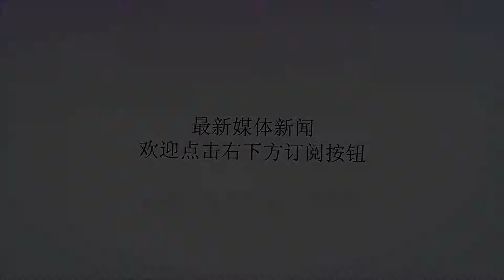杜特尔特：将送3名女菲共到中国体验社会主义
谢谢！据菲律宾媒体8月24日报道：菲律宾总统杜特尔特将送3名归顺的女菲共去中国大陆和中国香港，以亲眼看看共产主义现在已经过时了。杜特尔特今天参加东棉兰佬军区12周年庆，在此期间，他接见214名前新人民军（NPA）叛乱分子说：“明天，我将让你们去中国大陆和中国香港，你们亲眼看看共产主义者的生活是什么样的。他们的大楼都很高，我们的只到这里而已，你们自己看看，他们已变得多现代，但施顺，没有谈论思想，却在说我昏迷不醒。不要相信他，他已经老了，他有直肠癌。”杜特尔特补充说：“我希望你们当中的这三名女战士到中国有所见识，到时候把你们在中国的所见所闻和同伴分享。”此外，杜特尔特也要求归顺的叛乱分子回去山里，并说服更多人归顺政府。菲律宾武装部队此前安排过883名前叛乱分子分批前往马尼拉参观。据介绍，这些前叛乱分子是来自东棉兰佬的不同地区，他们大多数是没有受过教育的穷人。自从年初菲政府军实施强化的军事行动以来，至少已经有2263名新人民军成员和他们的支持者向政府当局投降。施顺在1968年创立菲律宾共产党（CPP），在同年发动反政府武装斗争，并在1969年成立“新人民军”（NPA）。有资料显示，菲共领导的反政府武装“新人民军”在1980年代最高峰时曾拥有26000名战士，目前有约4000名战士。在菲律宾全国80个省份中的60个省都有“新人民军”武装活动，他们一直坚持游击战，既未夺取政权，也没被政府军剿灭，双方冲突持续50余年，已导致至少3万人丧生。当前，“新人民军”已被菲律宾、美国和欧盟列为恐怖组织，但联合国并未将其列为恐怖组织。自杜特尔特出任菲总统后，菲律宾政府与菲共进行了四轮和谈，但都是中途废弃。对此，流亡荷兰30多年的施顺指责政府和菲律宾军方“打断、拖延、甚至一再终止和平谈判”。施顺并威胁称，由于杜特尔特暂停重启和平谈判，一场人民战争即将爆发，总统杜特尔特将被推翻。杜特尔特则回应称：“过去和平谈判失败后，施顺也威胁推翻政府，但没关系，我对此没有问题。所以，我们继续打仗，继续打了50年的仗，我们再打个30年如何？”